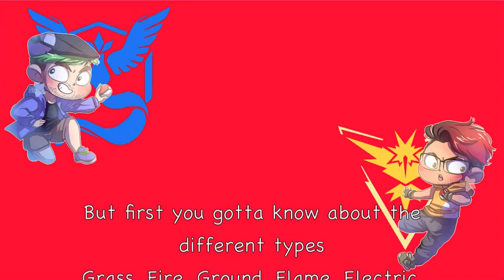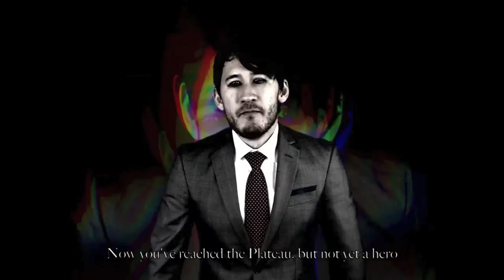2B A MASTER | Nightcore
Original by Ricardo Afonso
Cover by NateWantsToBattle ft. Markiplier & Yungtown

---JUST A FEW WORDS---

Sorry it's been so long. I'm busily getting closer to GCSE's and videos are going to be slowing down in the run up until they stop. I'll be back afterwards - and I may actually have a new editing program. iMovie is starting to become limited in what it can do, so I'm looking into some different editors. Let me know if you have any recommendations :)

---LYRICS---

So you want to be a Pokemon Master?

I got to be the one the only one who can
Withstand the test 'n be the best n'
I got to strive keep up the drive
Be a Master
It takes certain kind of skill
And I won't stop until
150 Pokemon are mine
I must define the art of capture (of all Pokemon)

To be a Master... Pokemon Master
I will be writin' a brand new chapter
Pokemon Go... Go... (everybody sing)
Oh yeeaah...
It's all about the evolution of the Pokemon
Pokemon Go... Go... Pokemon

Got my badges and my PokeBall
Got my buddy Pikachu to help me try
To catch 'em all
Yo it's all about the evolution of the Pokemon
The training attaining n' bein' part of the phenomenon
Be a Pokemaster icon... Ha!
Team Rocket will be long gone
But first you gotta know about the different types
Grass, Fire, Ground, Steel, Electric, Water, Rock, Flying, Ice,
Normal, Bug, Ghost, Fighting & Dragon, Dark and Fairy
Don't forget about Psychic!

I will be strivin' to be the greatest Master
Yo! Like I said before,
Greatest master of Pokemon

Mmmm... Somewhat impressive
Now you've reached the plateau
But not yet a hero
Are you ready to meet and defeat... The Elite?
Can I expect survival against your Rival?
And remember... Gotta catch 'em all!
Show me what you've got!

Pokemon Go... Go...
Pokemon Go!

I will be strivin' to the the greatest Master
Pokemon Master
The greatest Master
Pokemon Master
I will be writin'
The greatest Chapter
Sing it